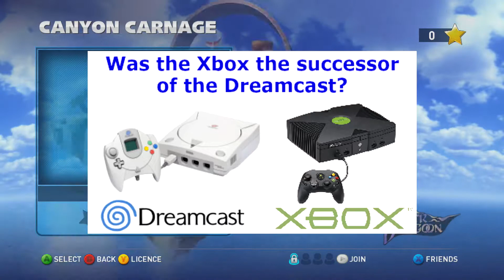Xbox Games with Gold June 2018 Overview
In this video we will be taking a look at the first two Xbox Games with Gold offerings for the month of June 2018.

See the odd live stream on Mixer.